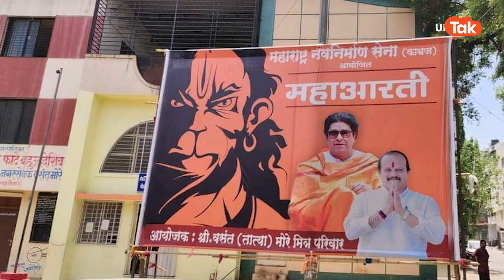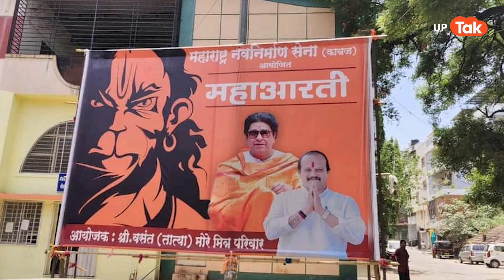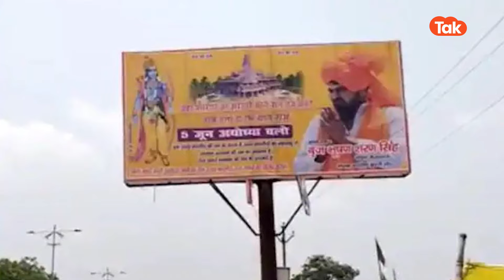Raj Thackeray News: राज ठाकरे के नेता फिर से देने लगे हैं यूपी वालों को धमकी!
Raj Thackeray News: राज ठाकरे बृज भूषण शरण सिंह वाले विवाद में एक और नया मामला सामने आ गया है. अब एक एमएनएस नेता का धमकी देने वाला ऑडियो वायरल हो गया है.